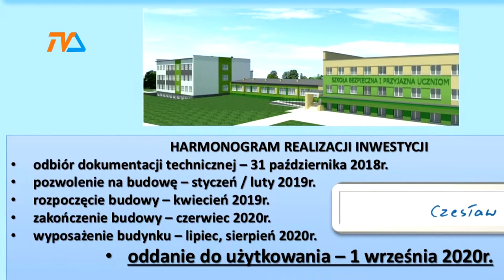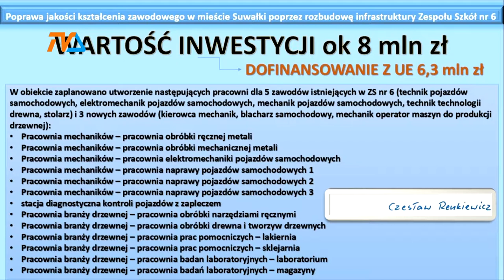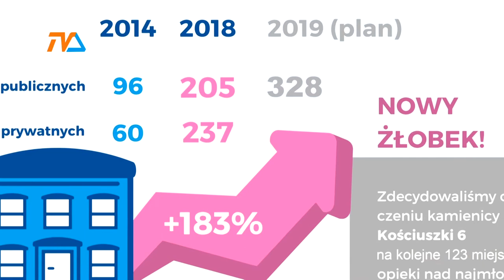Czesław Renkiewicz: SP4 to nie wszystko |TVSUWAŁKI